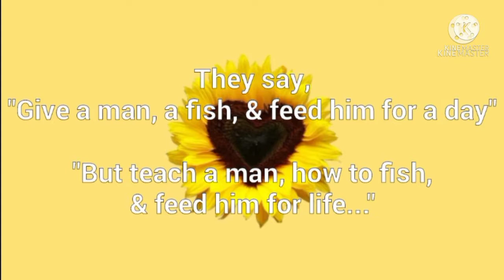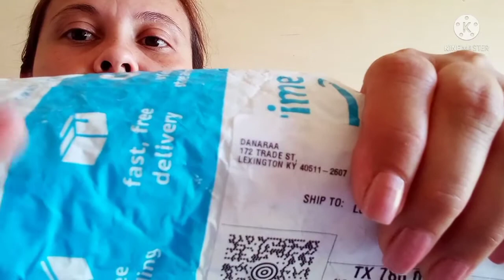Surprise Package: What's In the Bag?!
I am not making any money from advertising these products, these are just my opinions on the items featured.

Hey y'all! Thanks for stopping by to visit or support, either way, it surely means the WORLD!
My sister wanted to send me a gift to share with all of you, so watch as I unwrap it, to find out just what she sent me!

🔸Join Buddies to keep tabs on your pet’s info, get tips from the community and earn rewards for pet products. Use my code DGAMEZCBBC to earn 200 points at sign up.

✔Editing App:
KINEMASTER